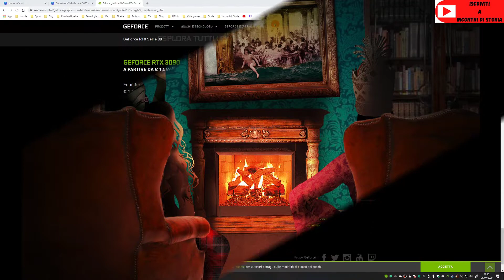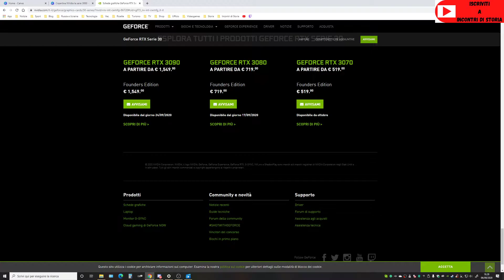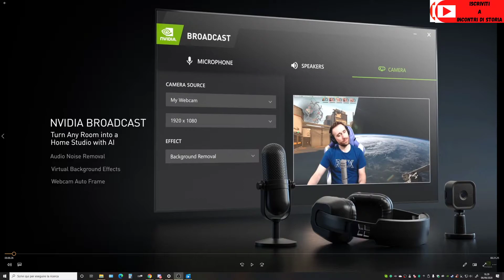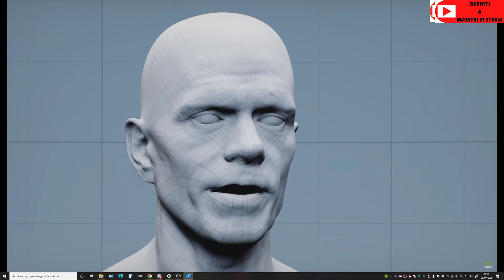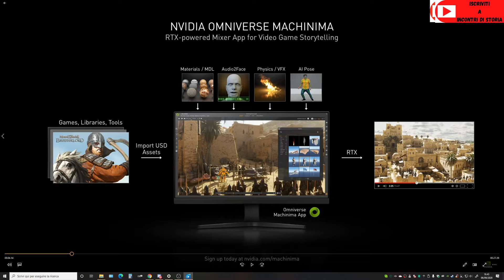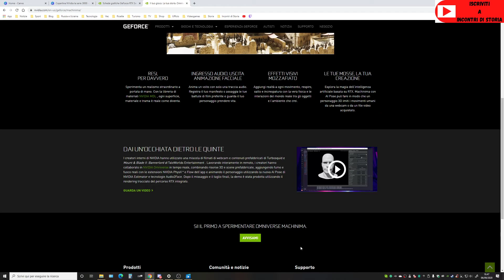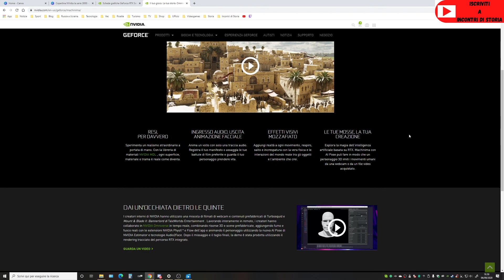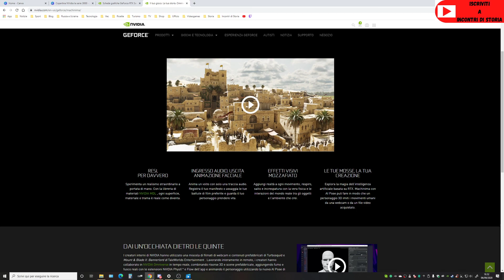NVidia Broadcast - Software interessanti per creatori e non solo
Incontri di Storia torna sulla tecnologia applicata ai nostri pc. Andiamo insieme in compagnia di Angelo (gradito ospite e chissà...) a vedere i nuovi software di supporto, presentati da NVidia.
Speriamo che il video vi piaccia e magari se lo vorrete anche voi, in futuro potrebbe partire un filone dedicato al mondo dell'hardware.

Server Discord per la community che raggruppa i canali amici (vedi sotto)

Gruppo Telegram per la community che raggruppa i canali amici (vedi sotto)

Non perdete in fondo alla descrizione, i canali amici consigliati dal Triumvirato di Incontri di Storia

Il nano per eccellenza, con la sua testardaggine,l'entusiasmo e le asciate sui pelleverde vi aspetta